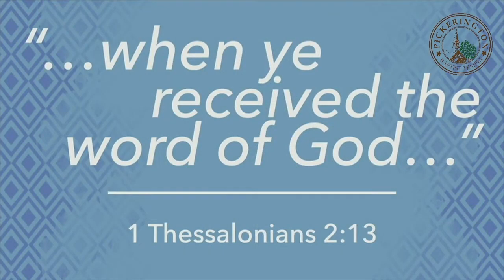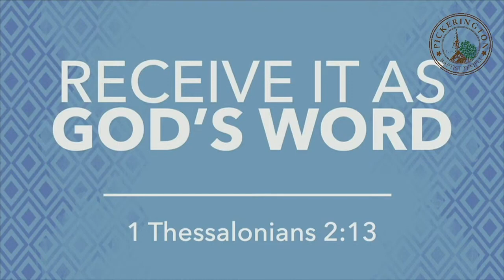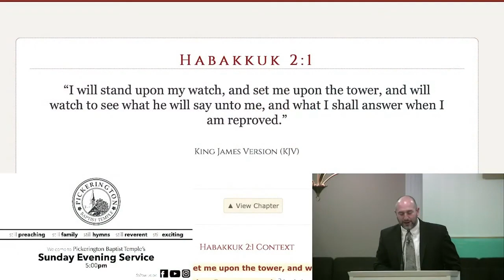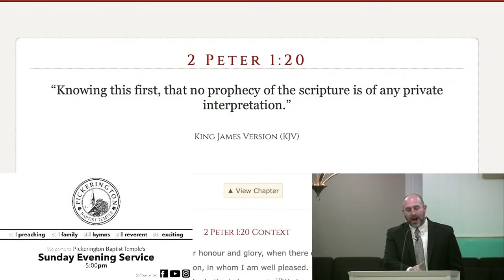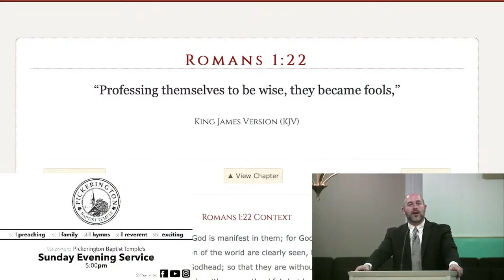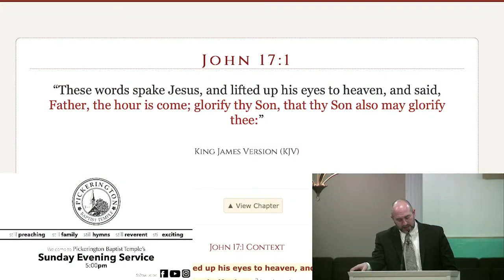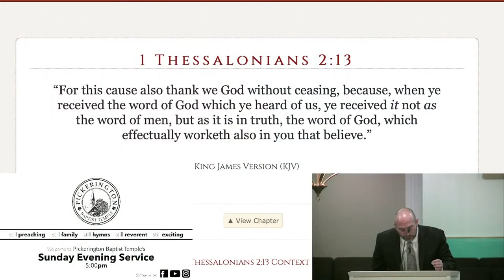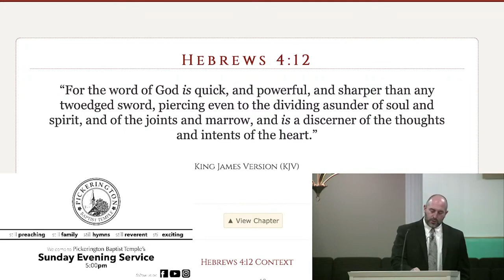Sunday Evening Worship | December 10, 2023 | Sermon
"...when ye received the word of God..." | 1 Thessalonians 2:13 | Pastor BJ VanAman